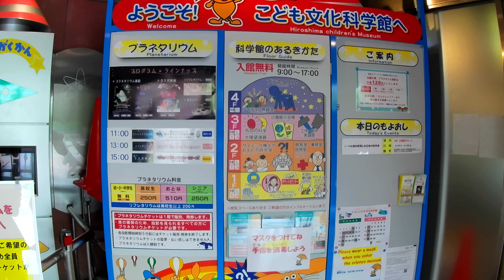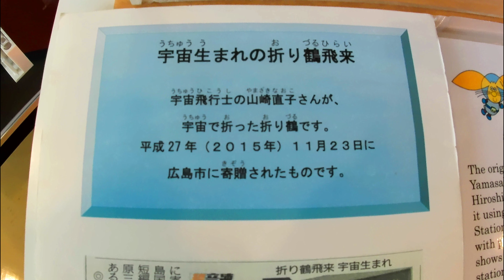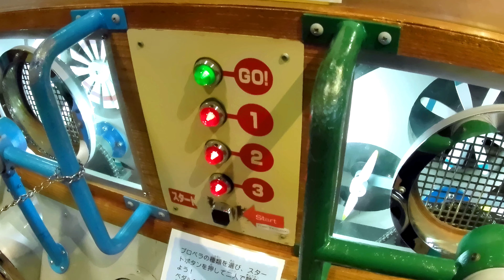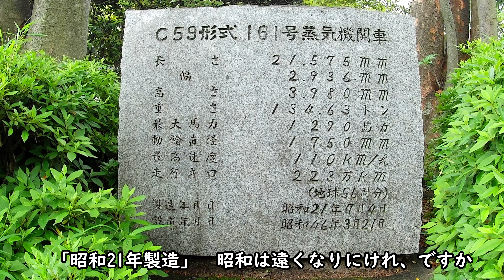こども文化科学館 プラネタリウム 星を見ながら癒しの時間過ごせます。鉄道模型ジオラマなど、お子様連れで行くと喜ばれます。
広島市中区の広島市中央公園内にある子ども文化科学館です。
4階にプラネタリウムが設置されていて、1日に5回前後上映されます。
科学に子供達自身が触れて楽しめるような工夫がしてある
ゲーム機などもあります。プラネタリウム以外は無料。